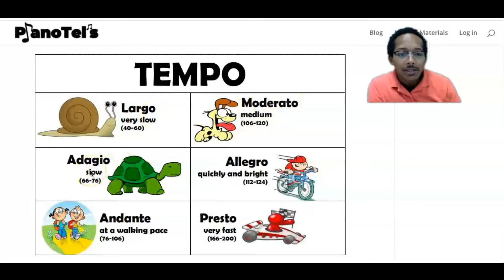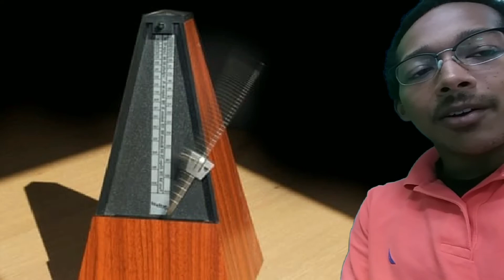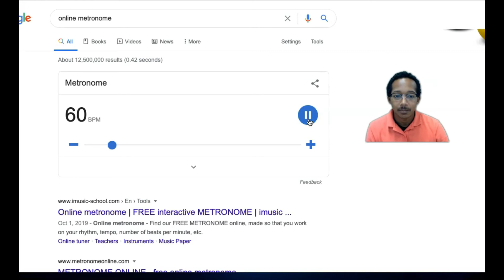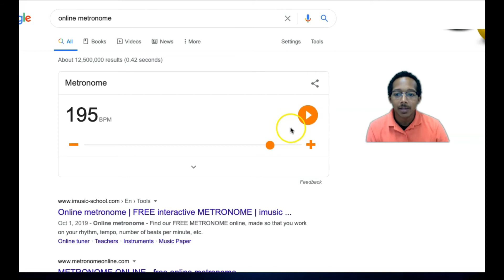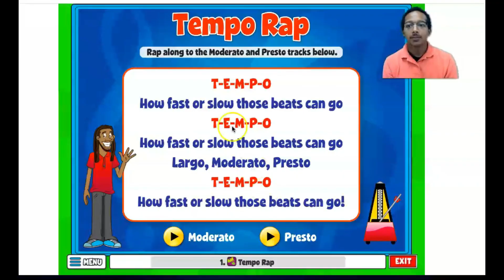A Lesson in Tempo feat. Nighttime Symphony by Timbaland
In this lesson we will read Nighttime Symphony written by Timbaland and dive into the world of Tempo.